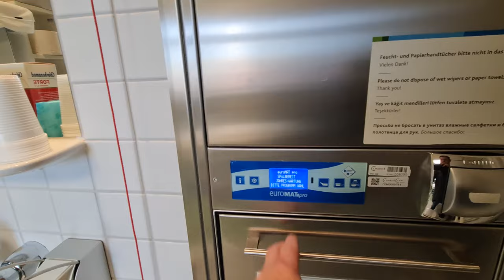Przeszczep serca jak to jest ?